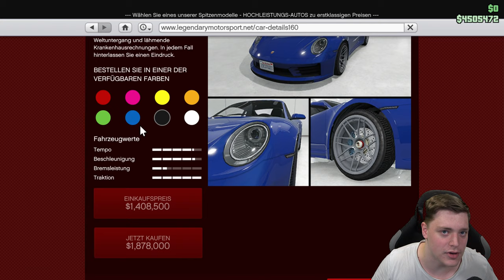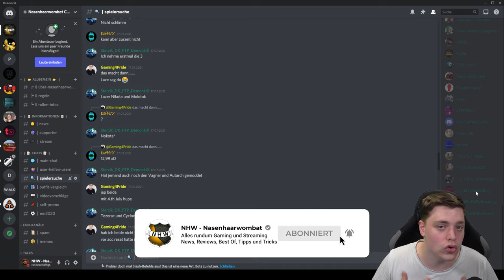COMET S2 | Neues Auto in GTA 5 Online! Lohnt sich der KAUF? GTA 5 Deutsch/German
Neues Auto in GTA Online verfügbar. Der COMET S2 ist

⬇️🔥🔥Social Media🔥🔥⬇️
PSN: nasenhaarwombat

➡️Bewerten nicht vergessen♥👽🌎📣🙈🎬❤✔️🚗🔥⚠️⛔️
⬇️Link zur Crew⬇️
⬇️Musik⬇️
⬇️Youtube Kollegen⬇️
Folgen noch :P